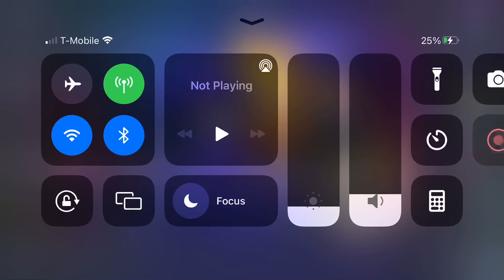I made Gacha club Characters￼